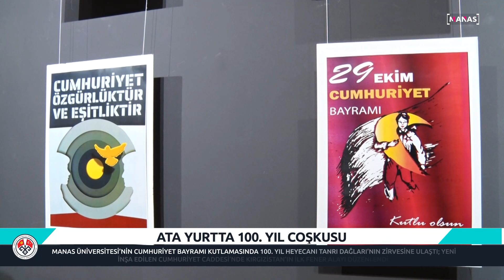ТҮРКИЯНЫН 100 ЖЫЛДЫК МААРАКЕСИ БЕЛГИЛЕНДИ / ATA YURTTA 100. YIL COŞKUSU / ÜLKEDE İLK FENER ALAYI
"МАНАС" УНИВЕРСИТЕТИНДЕ ТҮРКИЯНЫН РЕСПУБЛИКА МАЙРАМЫ ШАҢДУУ БЕЛГИЛЕНИП, ЖАҢЫ ОҢДОЛГОН "РЕСПУБЛИКА" КӨЧӨСҮНДӨ ШАМАНА МЕНЕН ЖӨӨ ЖҮРҮШ ӨТКӨРҮЛДҮ.

MANAS ÜNİVERSİTESİ'NİN CUMHURİYET BAYRAMI KUTLAMASINDA 100. YIL HEYECANI TANRI DAĞLARI'NIN ZİRVESİNE ULAŞTI; YENİ İNŞA EDİLEN CUMHURİYET CADDESİ'NDE KIRGIZİSTAN'IN İLK FENER ALAYI DÜZENLENDİ.